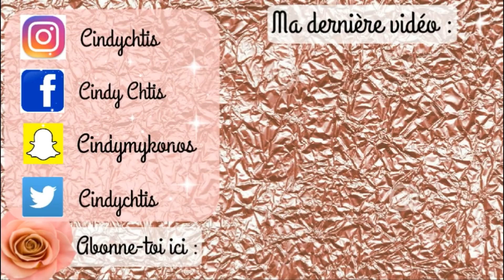BACK TO SCHOOL HAUL MODE ! ROSEGAL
♡ Je filme avec Canon g7x